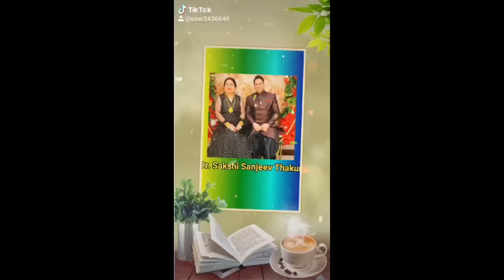मात्र एक रुई की बत्ती आपके सारें काम बनायें | ruyi ki batti bnaye aapke saare kaam | cotton wicks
Acharya Sakshi Sanjeev Thakur talks about  मात्र एक रुई की बत्ती आपके सारें काम बनायें

For Premium Service and Personal Analysis of your Vaastu & Astrology, Kindly call on numbers provided below for an appointment:

Our Live Session on Facebook at 3:00PM and 10:00PM